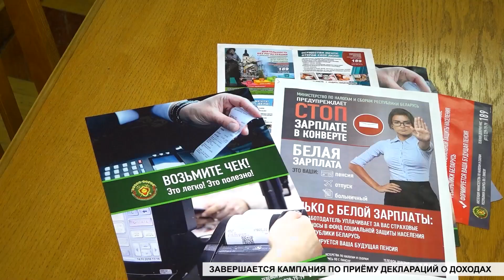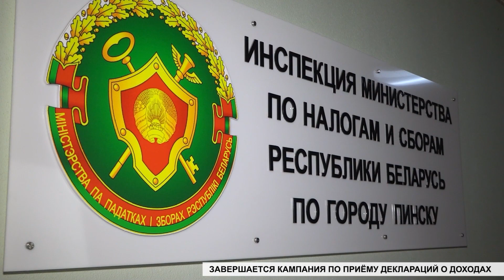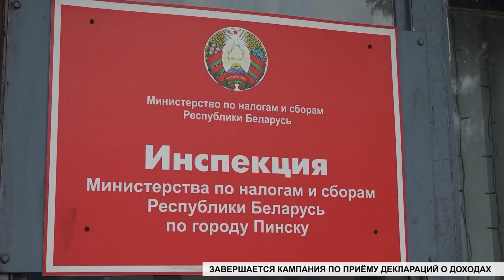Декларации о доходах. Кампания завершается 31 марта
Кампания по приему деклараций о доходах, полученных в 2022-ом году, завершается сейчас в инспекции Министерства по налогам и сборам. Кому необходимо подавать декларацию и в какие сроки – об этом в нашем следующем материале.